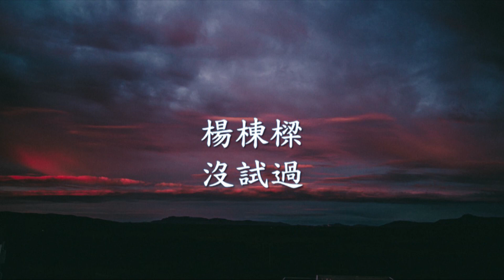楊棟樑 - 沒試過.mp4